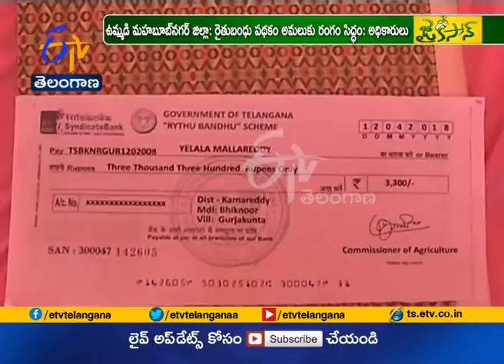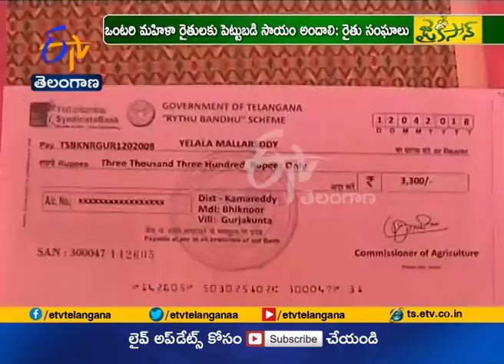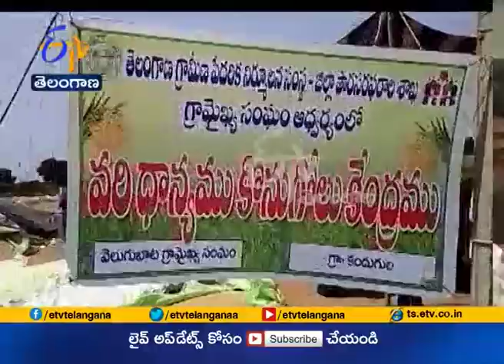Jaikisan TS | 16th Apr' 18 | కౌలుబంధు కావాలె!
రైతులకు పెట్టుబడి సాయమందించేందుకు ప్రభుత్వం ప్రకటించిన పెట్టుబడిసాయం పథకం.. కౌలురైతులకు అందకపోవడంపై రైతు సంఘాలు మండిపడుతున్నాయి. రాష్ట్రంలో అత్యధిక శాతం భూములను చిన్న, సన్నకారు రైతులు కౌలుకు తీసుకుని సాగు చేస్తున్నారని, వారికి సాయమందకపోవడం దారుణమని ఆందోళన వ్యక్తం చేశాయి. పెట్టుబడి సాయంతో పాటు పండించిన ప్రతీపంటకు మద్దతు ధర లభించేలా చేయాలని సూచించాయి. మరోవైపు.. రైతు బంధు పథకంలో భాగంగా రైతులకు చెక్కులు పంపిణీ చేసేందుకు ప్రభుత్వం సిద్ధమైంది.